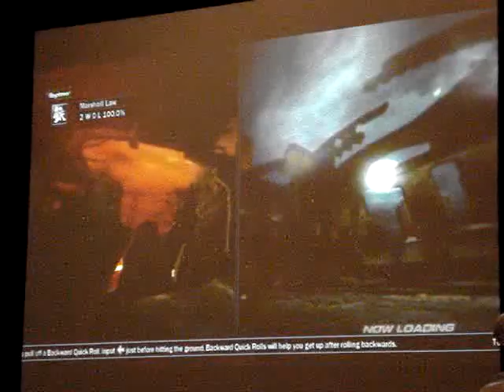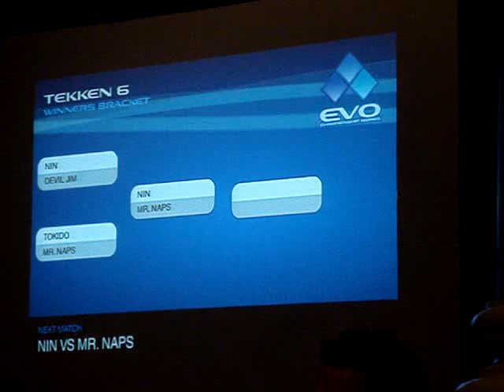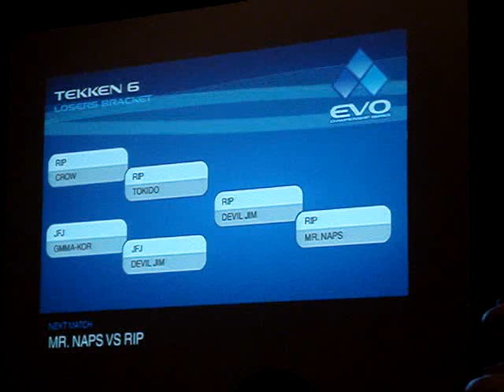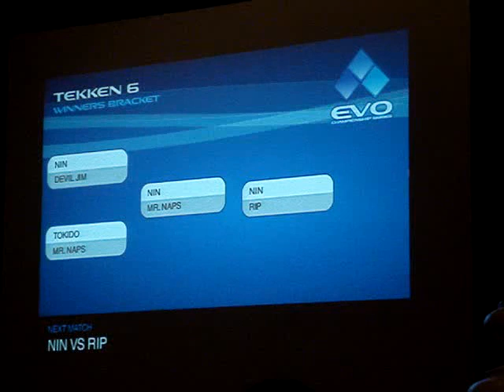T6 - Evolution 2010 (Top 8)